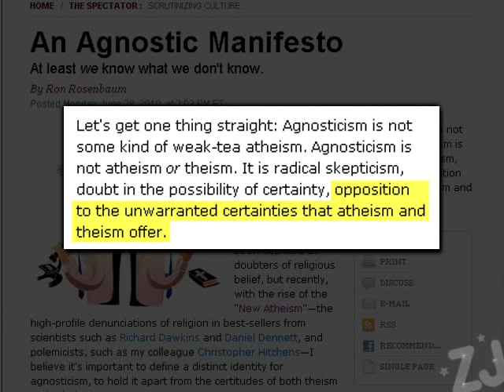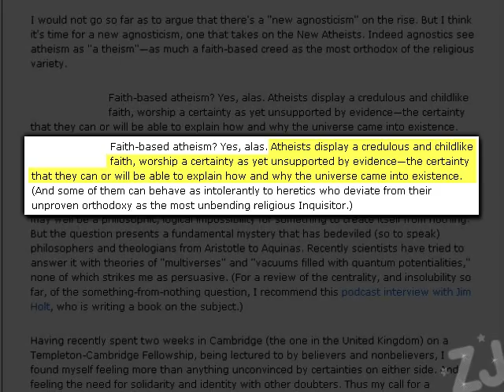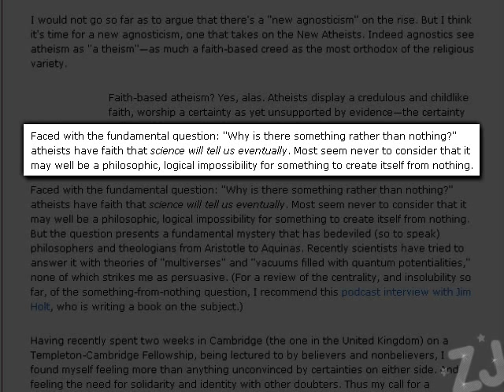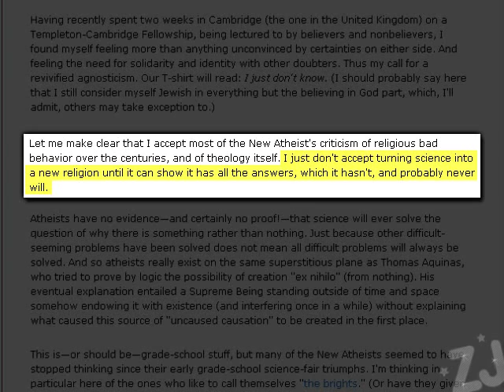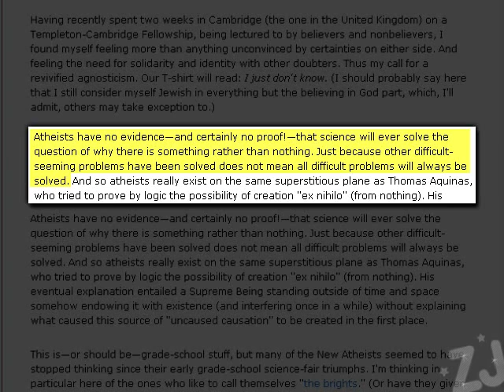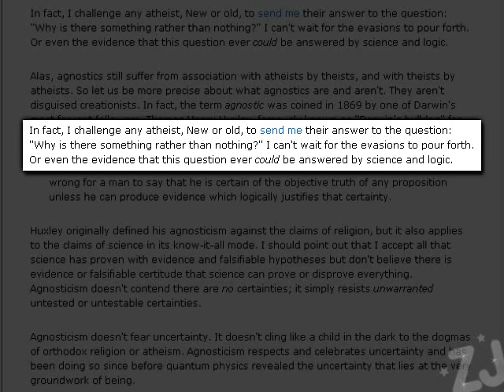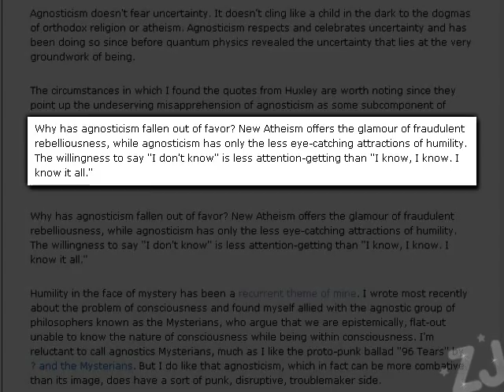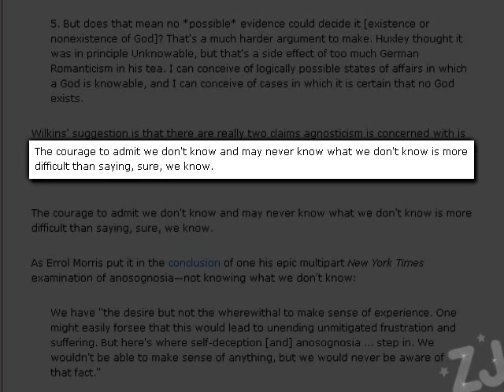Slate's Ron Rosenbaum doesn't understand atheism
Summary:
* Agnostics can also be atheists, and often are.
* Given the total lack of evidence for them, a provisional nonbelief in god(s) until evidence of their existence comes to light is more warranted than belief in god(s).
* Atheism is not a religious belief, or a kind of faith. It is the absence of religious beliefs and religious faith.
* God(s) do not become any more well-supported or likely to exist merely because there is currently no scientific explanation for something. That does not make them any more probable.
* Science is not a religion. It's better.